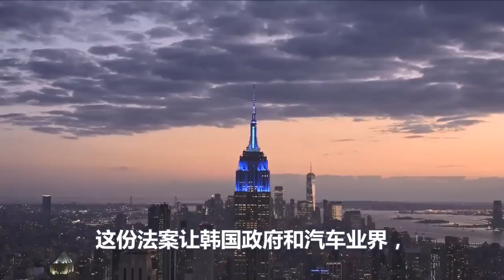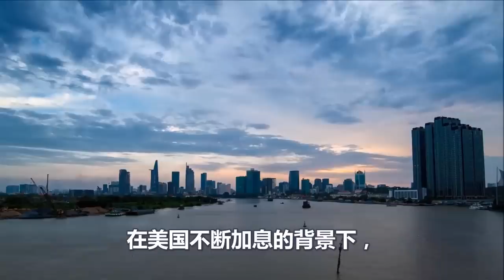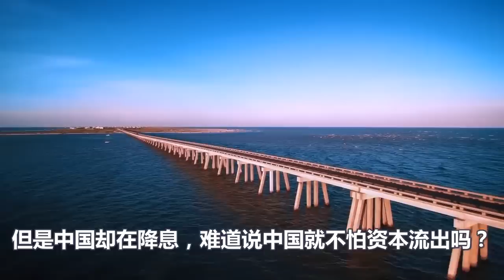收割盟友、捅刀小弟、围堵中俄、拜登拼死续命、加速美国全面崩盘、疯狂加息、美国破产、兜里的美元、付不起利息、